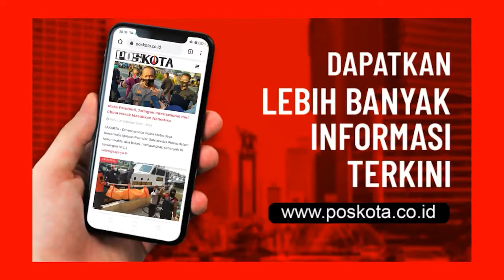PADAT MERAYAP, KAWASAN PUNCAK BOGOR MASIH MENJADI TUJUAN DESTINASI WISATA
Libur memperingati Hari Maulid Nabi SAW sekaligus cuti bersama merupakan libur panjang yang dimanfaatkan warga DKI Jakarta melakukan perjalanan luar kota. Incaran primadona tempat plesiran masih dipegang tempat wisata Puncak.

Dari pantauan Pos Kota di sepanjang jalur Puncak hingga menuju wisata Kebun Teh Gunung Mas, terlihat lalulintas mulai dari keluar gerbang tol Gadog lalu lintas kendaraan sudah macet. Hingga Jalan Kopo dan Ciburial hingga Cisarua Taman Safari lalu lintas pada di kedua sisi.